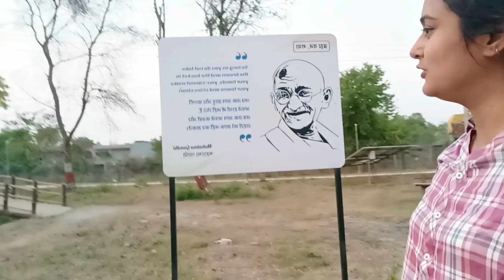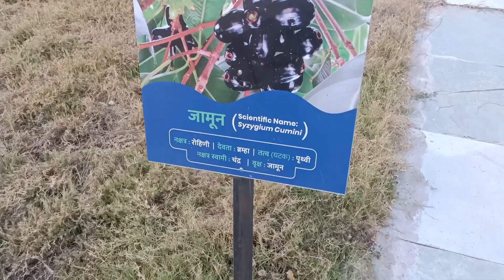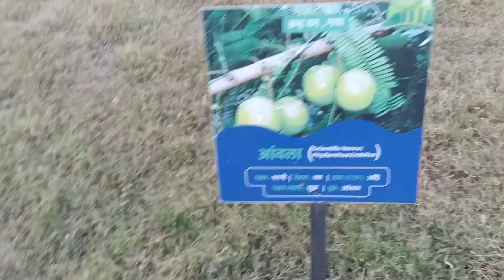Sunday ko bache ko lekar gyi park/ bhutkhapad park